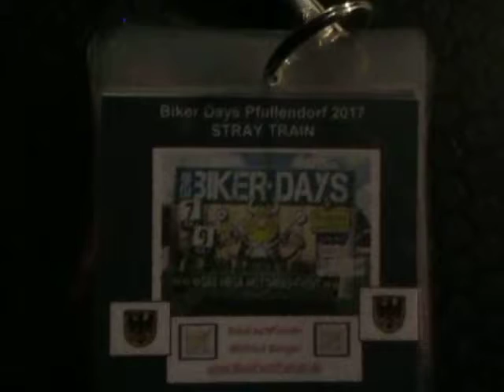26 Biker Days Pfullendorf 2017 Strey Train Tennesie Sound BauFachForum Baulexikon Seepark Pfullendo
Pfullendorf Biker Days Seepark. Starly Train heizen am Freitag Abend ein. BauFachForum Baulexikon Seepark Pfullendorf.